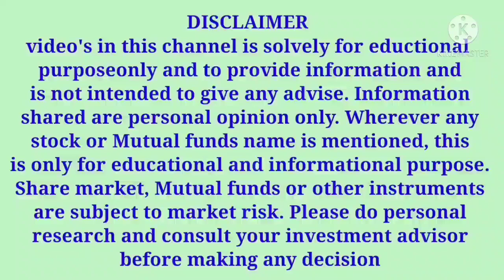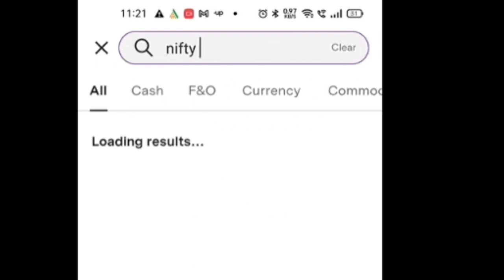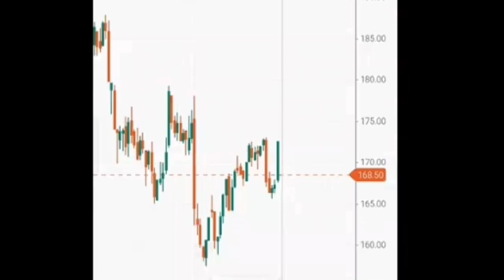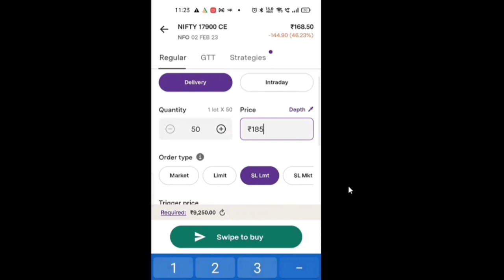NIFTY ಮತ್ತು BANKNIFTY ಯಲ್ಲಿ BREAKOUT ಮತ್ತು BREAKDOWN ಆದಾಗ ಹೇಗೆ TRADE ಮಾಡುವುದು ಎಂದು ತಿಳಿಯಿರಿ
In this video, I have explained NIFTY ಮತ್ತು BANKNIFTY ಯಲ್ಲಿ BREAKOUT  ಮತ್ತು BREAKDOWN  ಆದಾಗ ಹೇಗೆ TRADE ಮಾಡುವುದು ಎಂದು ತಿಳಿಯಿರಿ

Video Title:
NIFTY AND BANKNIFTY 30TH JANUARY 2023 MONDAY AND 30TH JAN to 3RD FEB WEEKLY ANALYSIS  IN KANNADA

9 Tips to choose the Right STOCK BROKER | How to select a Stock Broker in India |Stock Market in Kannada